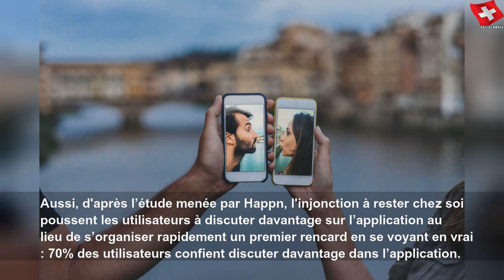Dating : prêtes à passer votre premier date en vidéo ?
Dating : prêtes à passer votre premier date en vidéo ? | Sky Suisse Lifestyle
Depuis que le mot d&#39;ordre est :"rester chez soi", les codes du dating ont dû s&#39;adapter. D&#39;après une récente étude menée par Happn, un célibataire sur deux envisagerait sans problème de passer son premier date vidéo